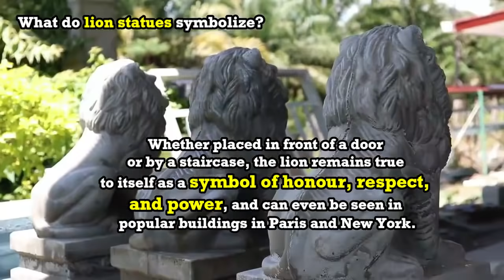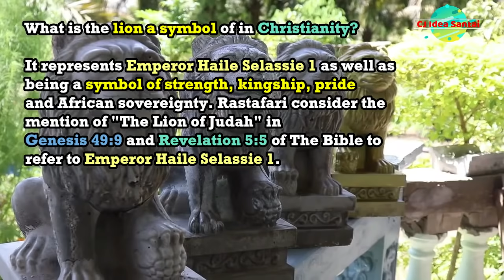Making Lion Statue using simple method / Bagaimana membuat statue simbol berbentuk singa.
How to build Lion Statue using simple method / Bagaimana membuat statu simbol bentuk singa dengan menggunakan acuan mudah.
In this video I will show you how I make this simple statue; The lion statue...happy watching!

Audio / Music used in this video:
All audio or music used in this video are by Filmora9 for FREE-TO-USE.